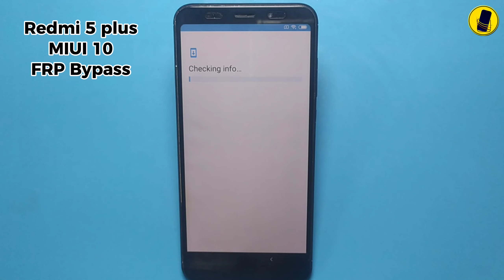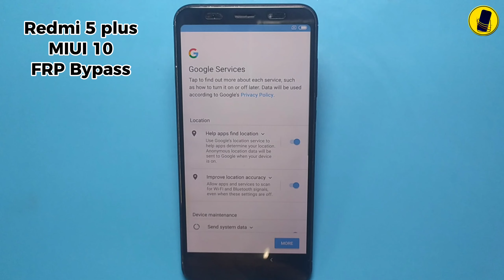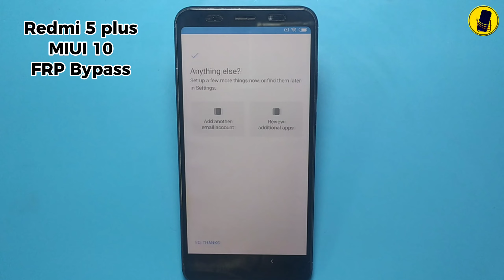Redmi 5 Plus FRP Bypass MIUI 10 Android 8.1 Without PC | All MIUI 10 FRP ( Google Account ) Bypass